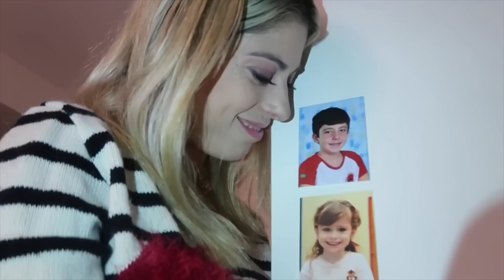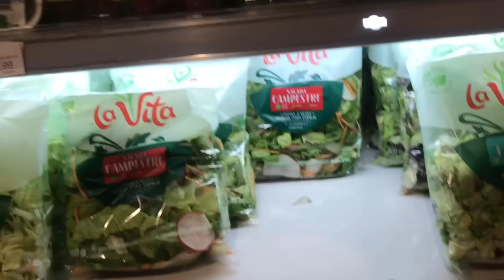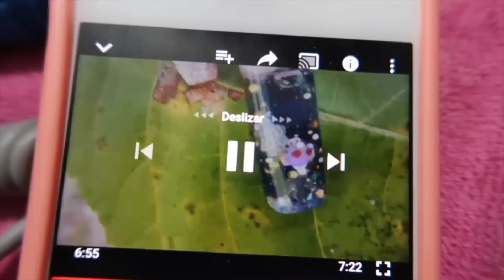ESTOU COM CRISE EXISTENCIAL | FUI PRA CASA DA MINHA MÃE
SE INCREVA NO NOSSO NOVO CANAL!! Lá TEMOS COMENTÁRIOS

Nossa caixa postal: 13252 Cep:03104970.SP